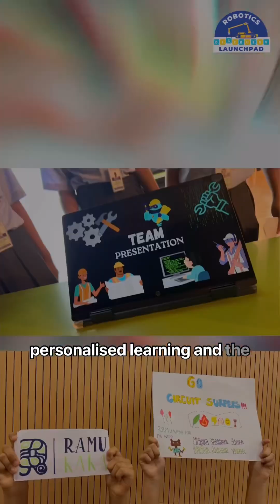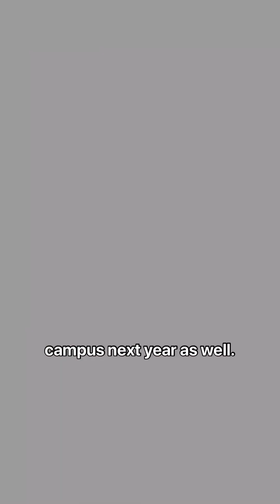‘Robotics Discovery Launchpad’ at Strawberry Fields High School, Chandigarh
Hear Ms. Nisha Kaul, Principal of the school, share her experience with our team, curriculum, and the competiton.

We were in awe of the curiosity and creativity displayed by the young students, especially while building their competition teams. 😄

Each learning session was made better by their questions, smart ideas, and eagerness to get better through the journey.

We are thankful to Ms. Nisha, professors, students, and parents for joining the ‘Robotics Adventure’. 🚀🚀

We’re looking forward to elevating you further in your STEM revolution! 🙌🏻

[Robotics, STEM Education, Science Summer camp, Robotics Bootcamp, Chandigarh, Robotics Course, STEM Activities, Indian Schools]